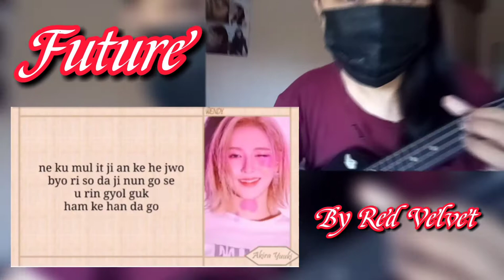FUTURE by RED VELVET, ACOUSTIC INSTRUMENTAL COVER & LYRICS | MOMSHIEMITCH2.0